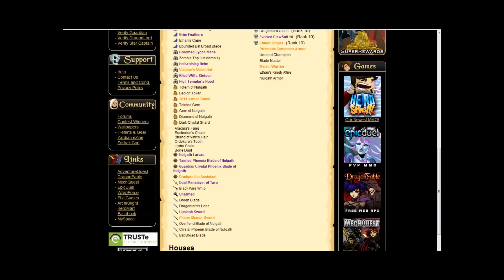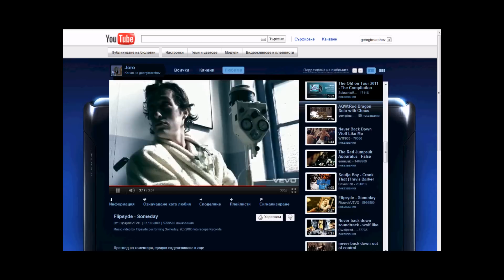Randomness in aqw xD